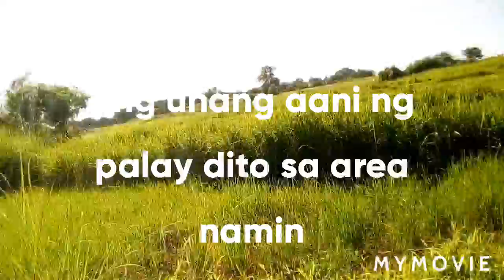Bittergourd and Eggplant's by Lolo Cesar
Vacant lot areas???
Our plantation of ampalaya with eggplant located at the former grassy land areas.
Virgin soil and first time in this area with plants...
This place is heavily and fully loaded with grass almost taller than me.
We cleaned the surface just to plant some vegetables...
We try ampalaya, eggplant, patola, and upo...if possible some papayas.

Sayang lang kasi ang lugar kung mga damuhan lang ang lumalago sa lugar.
Kaya tinabas at tinaniman namin ng mga sari saring gulayin...
Panoorin nyo po...,
Pwedi pala...

Lolo Cesar at the farm, make it possible to be productive this place of vacant lot.
God Bless!!!
07/01/20